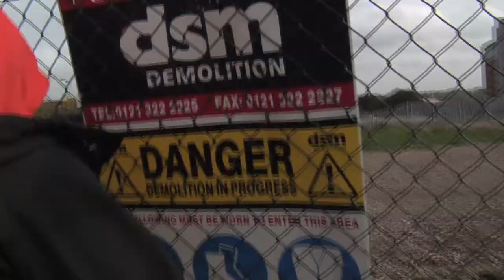Mugging Of A Mug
This was an assignment for university, I had to replace all of the sound in the original video which was we shot.